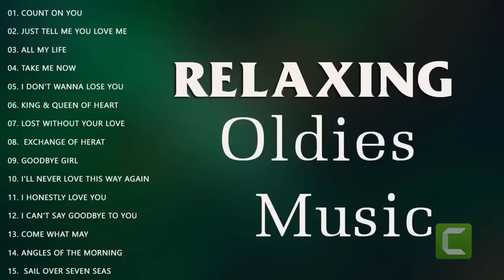Greatest Memories Oldies - Tommy Shaw, David Pomeranz, Dan Hill, Kenny Rogers - Old Love Songs